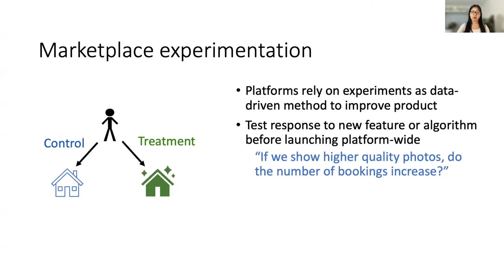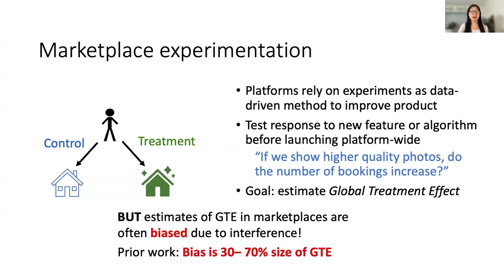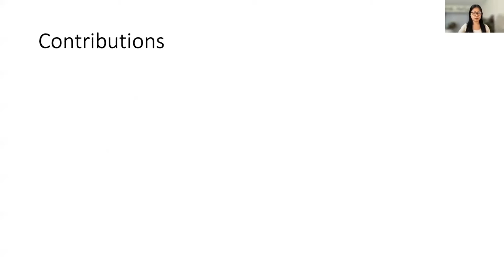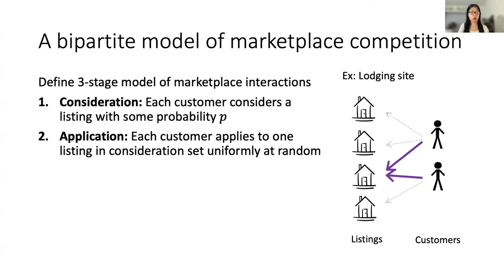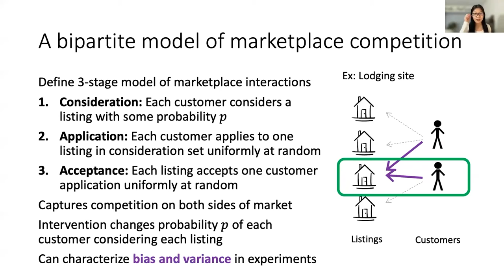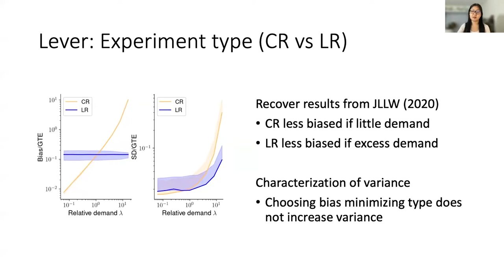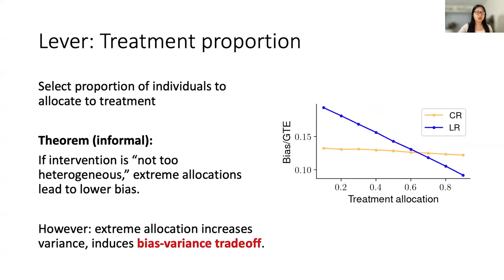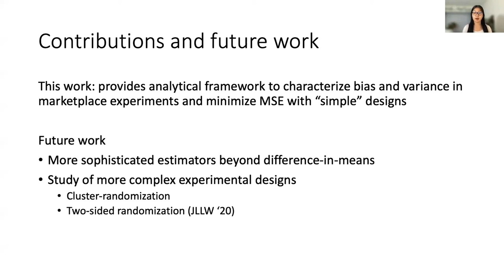Interference, Bias, and Variance in Two-Sided Marketplace Experimentation: Guidance for Platforms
Economics, Monetization, and Online Markets: Experiments and allocations